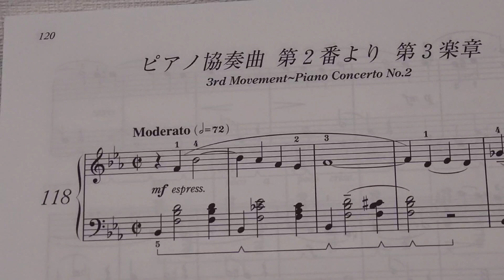ラフマニノフ ピアノ協奏曲第2番より 第3楽章